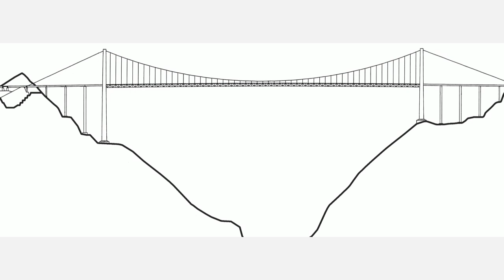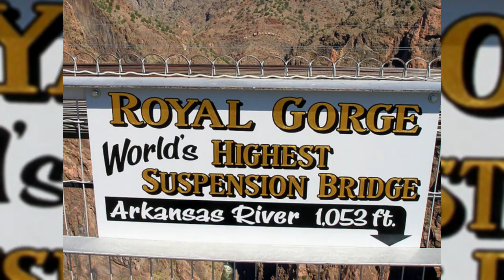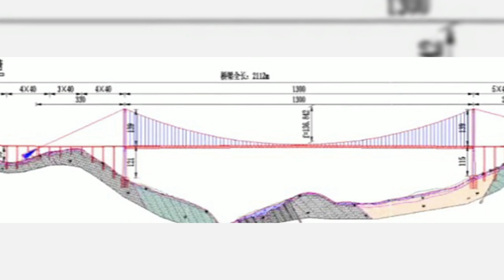Top 10 MOST TERRIFYING BRIDGES IN THE WORLD | The Macula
In this video, we’ll look at the most terrifying bridges on the planet, and explore their disturbing pasts.